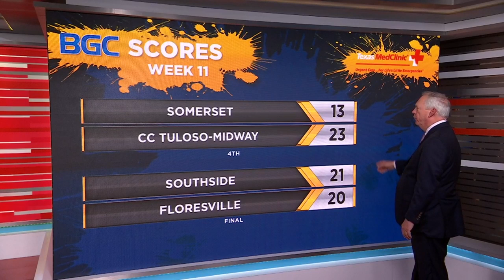BGC Friday Night Highlights - Week 11 - Pt. 2